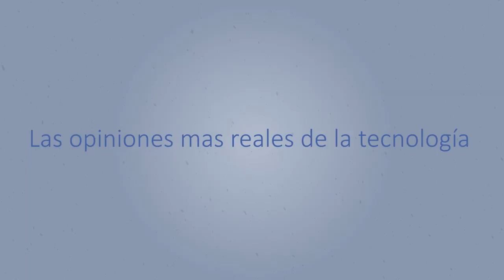¿Por qué no me gusta hacer vlog?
Hoy os doy mi opinión sobre los vlog. El por qué NO me gusta hacerlos